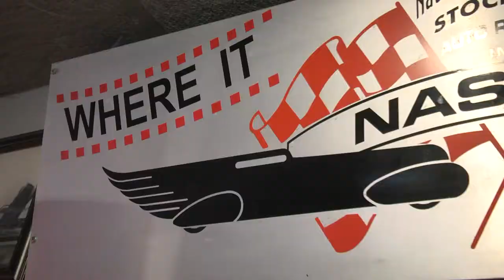Early Daytona Beach Racers